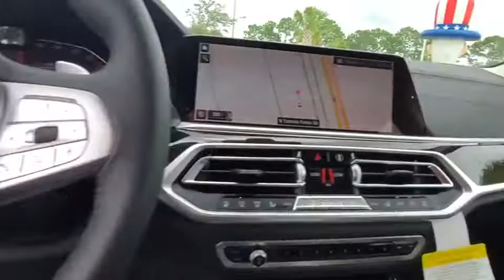2021 BMW X7 Daytona, Palm Coast, Port Orange, Ormond Beach, FL 9D88700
1050 N Tomoka Farms Rd